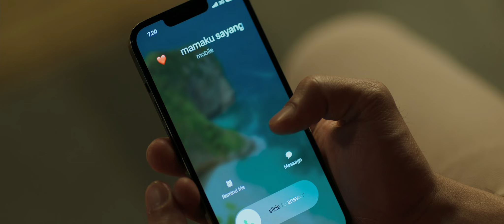Mohon Doa Restu Official Trailer | Resepsi Pernikahan Jefri dan Syifa Siap Digelar 26 Oktober di CGV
Official Trailer Mohon Doa Restu.

Mel @syifahadju dan Satya @jefrinichol, teman kecil unyu saling jatuh cinta. Bertemu kembali saat dewasa, meyakinkan mereka untuk menghabiskan masa tua bersama melalui pernikahan idaman berdua.

Namun semua berubah ketika negara api menyerang, Widi @mincrut dan Ira @sarsehshoku, ibu dari Mel dan Satya adalah bestie sejati. Senang bisa besanan.

Widi dan Ira mulai mengganggu rencana-rencana indah dua anaknya itu. Pernikahan dimajuin, tamu undangan jadi ribuan, indoor, semua jadi ikut apa kata para emak-emak rempong.

Mel mulai gerah dan pengen batalin nikah. Lah ga bahaya ta? Pernikahanya jadi gimana nih?

Mohon Doa Restu. 26 Oktober 2023 di Bioskop.